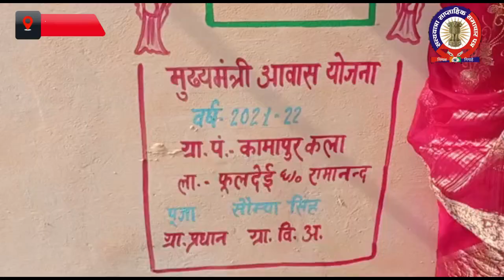बीडीओ छानबे ने फीता काटकर किया कामापुर कला में आवास का उद्घाटन